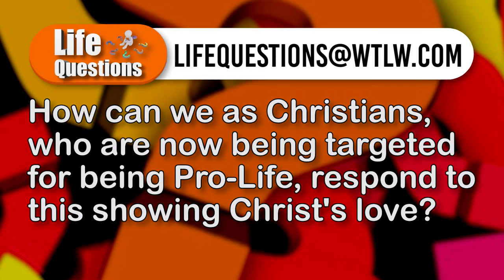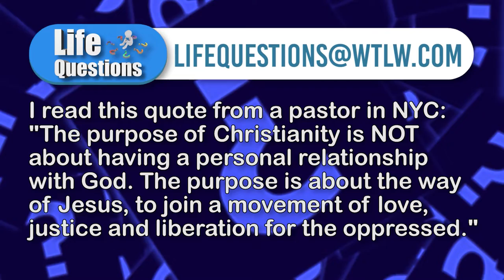Roe V Wade is Overturned. Now What? Life Questions Season 4, Episode 16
On this week's Life Questions, our panelists dive into Roe v. Wade. Now that it has been overturned, how can Christians show love and unity to those who are angry? Is it possible to have discussion with confrontation? Watch this week's show for more.

Panelists:

Chris Ewing- County Line Church of the Brethren
Ben Neff- Mt. Tabor Church of God
John Maynard- Liberty Chapel and Family of Faith UMCs